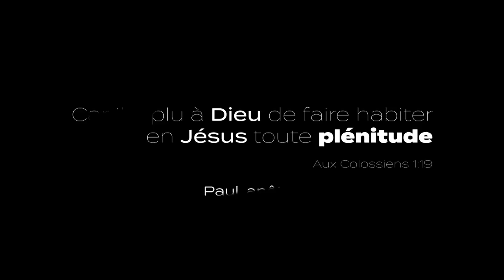Prie pour la pleroma en 2018